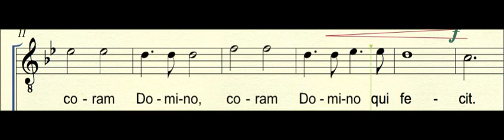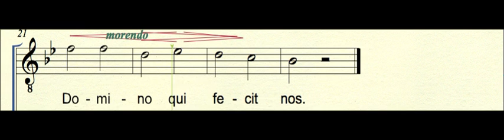FRM160T1 Verdi Monnikenkoor T1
Studie track tbv het Fulco's Mannenkoor